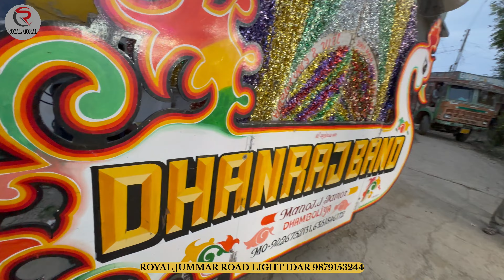Dhanraj Band Dhamboliya | Kabhi Bhoola Kabhi Yad Kiya | Royal Jummar Road Light Idar | 9879153244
• 𝑹𝒐𝒚𝒂𝒍 𝑮𝒐𝒓𝒂𝒍 •

   • रॉयल जुम्मर ( रोड लाईट )
   • रोलिंग गाल्ली जुम्मर
   • छाता वाले जुम्मर (छत्री जुम्मर )
        डबल छत्री जुम्मर, ट्रिपल छत्री जुम्मर
   • FIRE छत्री जुम्मर
   • 🏠 गोरल , ईडर , गुजरात
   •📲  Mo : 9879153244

Royal Goral
Royal jummar Road Light Idar